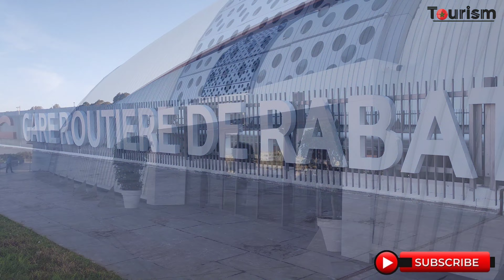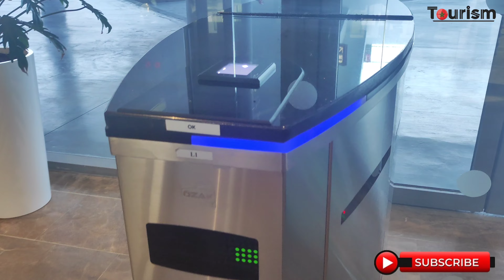محطة الرباط | Rabat MOROCCO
المحطة الطرقية الجديدة الرباط 2023 | gare routière rabat 2023

المحطة الطرقية الجديدة الرباط، مشروع من أهم المشاريع في المغرب 2023 و يتواجد في المدخل الجنوبي ل مدينة الرباط طريق تمارة بجانب كل من المركب الرياضي مولاي عبد الله ملعب الجيش الملكي و بجانبه أيضا المسبح الأولمبي الرباط أكبر مسبح بالمغرب و ملاعب الفتح الرباطي، كما يساهم مشروع المحطة الطرقية الجديدة بالرباط في تحديث قطاع النقل بين المدن على مستوى الرباط مدينة الأنوار عاصمة المملكة، وكذا تعزيز إشعاع صورة المدينة وتعزيز جاذبيتها.
وتتوفر المحطة الطرقية الجديدة للرباط على 46 رصيفا لحافلات نقل المسافرين و 22 موقفا لركن الحافلات لمدة طويلة.

كما تتوفر المحطة الطرقية الجديدةعلى موقف خارجي للسيارات وسيارات الأجرة ومنطقة للإنزال والتوقف المؤقت فضلا عن فضاءات للإطعام ومحلات تجاري.
توفر المحطة الطرقية الرباط ولوجا مباشرا الى الطريق السيار الرباط الدار البيضاء،

وتعتبر المحطة الطرقية الجديدة للرباط بنية لوجيستيكية من الجيل الجديد، حيث تعتمد في تسييرها على نظام معلوماتي متكامل للتدبير يمكن من تحسين ظروف استقبال وإرشاد المسافرين، وضمان إدارة مثلى لعمليات نقل المسافرين واللوجيستيك بالإضافة إلى تسهيل عمليات اقتناء تذاكر السفر.

كما تعتبر مدينة الرباط من المدن الجميلة بالمغرب لتواجدها على ساحل المحيط الأطلسي بالقرب من مصب نهر أبي رقراق الذي يفصلها عن مدينة سلا، كما يتميز مناخ الرباط بالرطوبة لقربها من البحر ومن سد سيدي محمد بن عبد الله.
ومن بين المعالم السياحيّة في مدينة الرباط منطقة الشالة الأثريّة، التي تقع بجانب نهر أبي رقراق، وتعتبر من أحسن المناطق الأثريّة والسياحيّة في مدينة الرباط،
صومعة حسّان و تعد من أبرز المعالم السياحيّة في الرباط.
'المدينة القديمة التي تُعتبر على أنها من أجمل المناطق السياحيّة في الرباط، لكونها تحتوي على العديد من المحال التجاريّة المختصّة ببيع الحقائب الجلديّة، والأحذية، والتحف، والأقمشة، بالإضافة إلى العديد من المقاهي التقليديّة.
 قصبة الأوداية: هي عبارة عن قلعة حصينة قام ببنائها المرابطون، وتعتبر هذه القصبة من أجمل المناطق السياحيّة في الرباط؛ حيث تجسد الكثير من معالم الحضارة الأندلسيّة المتمثلة في شوارعها الضيقة المصبوغة باللون الأزرق، وحدائقها الأندلسيّة المليئة بالورود الجميلة.
مركز تسوق ميجا مول: يعتبر من أهمّ وجهات التسوق في العاصمة المغربيّة، ويقع هذا المركز قرب طريق زعير، ويحتوي على العديد من الطوابق التي تحوي كثيراً من المحال التجاريّة التي تُعنى ببيع الملابس، والإكسسوارات، والغذاء، وغيرها، بالإضافة إلى صالات التزلج على الجليد، والسينما والمقاهي والمطاعم المتنوعة.
 حديقة حيوانات الرباط: تضم ما يفوق ألف حيوان، مثل: الفيلة، والأسود، وغيرها، بالإضافة إلى الكثير من الطيور، مثل: البط، والنوارس، بالإضافة إلى المطاعم والمحال التجاريّة التي تُعنى ببيع الهدايا التذكاريّة، حيث تعتبر هذه الحديقة اختياراً موفقاً لقاصدي الرباط من السياح.
المتحف الأثري: تم افتتاحه في العاصمة المغربيّة عام ألفٍ وتسعمئة واثنين وثلاثين للميلاد، وهو من أهم المتاحف الموجودة في المملكة المغربيّة، ويحتوي هذا المتحف على الكثير من التحف الأثريّة التي تجسد الحضارة المغربيّة، وآثار ما قبل التاريخ، بالإضافة إلى التماثيل البرونزيّة، ويعتبر هذا المتحف اختياراً موفقاً بل ومهمّاً للسياح.
تضم ايضا جامعة تُسمّى جامعة محمد الخامس، وتُعدّ أول جامعة حديثة أُنشئت في المملكة المغربيّة
و السور الموحدي ثم ضريح محمد الخامس و عدة مساجد عتيقة.

ومن المشاريع الكبرى بالمغرب، هناك جزء كبير منها انجز بمدينة الرباط عاصمة الانوار، اي مشاريع الرباط الجديد مثل مشروع ابي رقراق الرباط، محطة القطار الرباط اكدال الجديدة، المحطة الطرقية الرباط الجديدة، محطة الرباط الجديدة  التي تسمى محطة الرباط المدينة، المسرح الكبير الرباط الذي يعتبر أكبر مسرح في المغرب ويسمى مسرح محمد السادس الرباط، برج محمد السادس الرباط الذي يعبر اطول برج بافريقيا و تهيئة جميع شوارع الرباط و هناك مشاريع قيد الدرلسم كمشروع موروكو مول الرباط و مستشفى ابن سينا الرباط الجديد.

و تتوفر ايضا مدينة الرباط ايضا على عدة شوارع راقية و جميلة من بينها من بينها :

شارع الحسن الثاني الرباط : يعتبر من اهم شوارع العاصمة المغربية الرباط يمتد من مدينة تمارة من الجنوب  الى قنطرة الحسن التاني وصولا الى مدينة سلا، من الشمال مرورا بعدة محطات و احياء مثل محطة القطار الرباط اكدال، محطة الحافلات الجديدة بالرباط اي محطة الرباط الجديدة، محطة القامرة بالرباط، مركب مولاي عبد الله، فضاء القامرة، عمارة السعادة الرباط، و بجانب كل من المسبح الكبير الرباط، صومعة حسان بالرباط، ضريح محمد الخامس بالرباط، برج محمد السادس بالرباط، المسرح الكبير بالرباط
شارع عبد الرحيم بوعبيد الرباط و يتواجد به كل من نفق الرباط الجديد يسمى نفق حسان ثم نفق باب الحد الرباط.